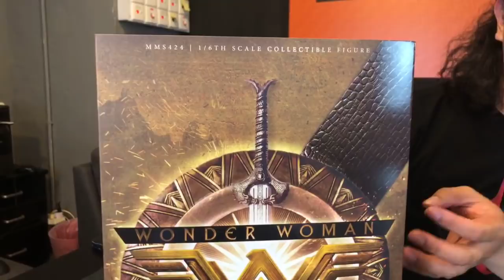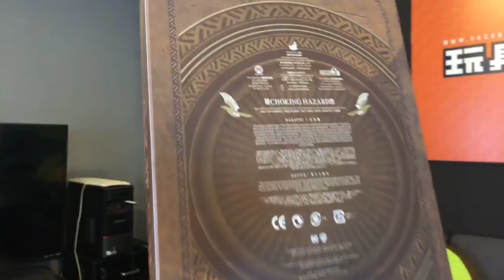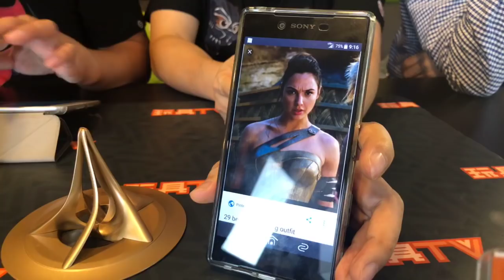TOYSTV S6 EP10 P1「爆玩具」Hot Toys 1/6 Wonder Woman Training Armor Ver Unbox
Program host: Bryan Lo, Toyswalker-Dick,Po, Joe